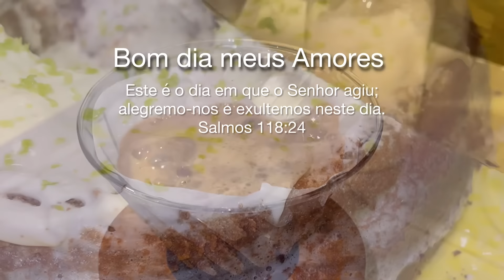Minha mãe veio em casa